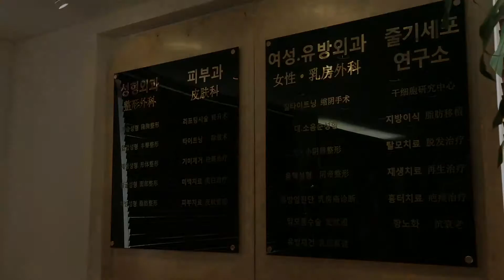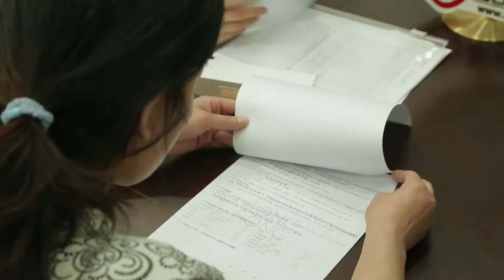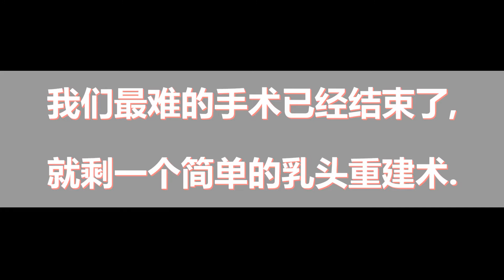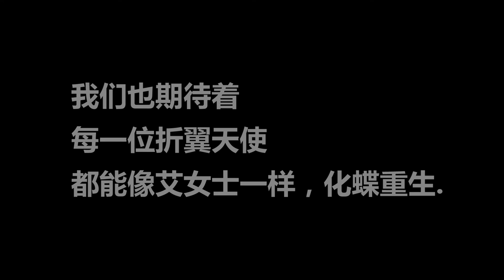为折膀女性乳房再造的真实故事记录-韩国棒棒整形外科举办的社会公益活动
棒棒整形外科为那些，因乳房癌失去乳房的女性进行再造手术。不但让女性找回自信，也医治了心灵的伤痛。